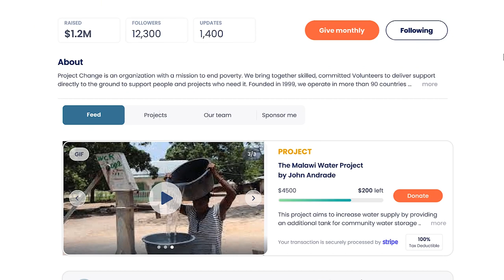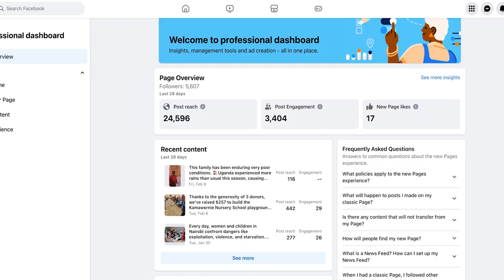DonorSee Rise: Opening up your fundraising capabilty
Did you ever feel like you have reached the limit of your fundraising efforts?

At DonorSee, we have a solution that will allow you to engage and retain new donors like never before AND meet new donors.